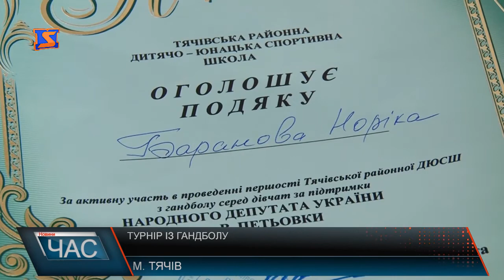На Тячівщині відбулися змагання із гандболу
Участь взяли команди з Грушова, Тячева, Солотвина, Нижньої Апші. Близько 90 спортсменок зібралися на новій спортивній арені, аби поборотися за головний кубок. У Тячеві провели перші міжрайонні змагання із гандболу серед дівчат. За звання найкращого боролися чотири населені пункти району, що представили по 2 команди вікових категорій 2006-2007 та 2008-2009 року. За словами вболівальників, змагання юних спортменок були запеклими і напруженими. Не слабше віддавалися грі й досвідчені гандболістки, яким також запропонували помірятися силами. Кілька годин тривала боротьба команд за золото, відтак судді оголосили переможців міжрайонних змагань. За словами спорсменок, гра була запеклою, а суперники достойними. Кубками і грамотами відзначили капітанів команд та окремо найкращих гандболісток. Солодкі презенти отримали всі учасники. Цінними подарунками нагородили також і тренерів команд, завдячуючи яким спортсменки показали високі досягенння на турнірі. Змагання з гандболу провели за сприяння народного депутата України Василя Петьовки